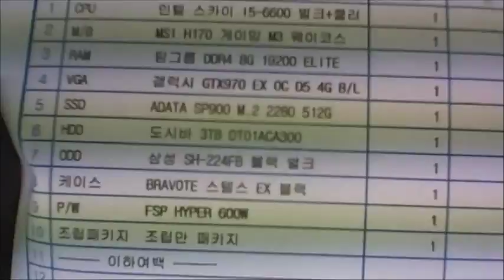2015-09-04 김주현 고객님 조립영상 - 컴대문 조립컴퓨터 전문점